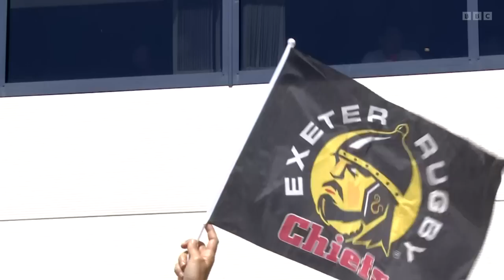Women's Premier 15s 2022/23 Final - Gloucester Hartpury v Exeter Chiefs (24.06.2023)